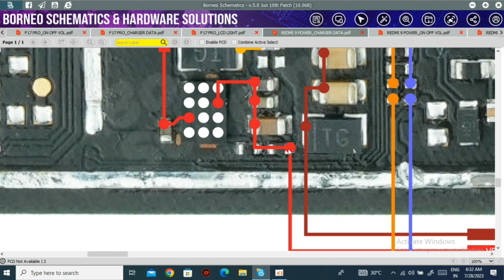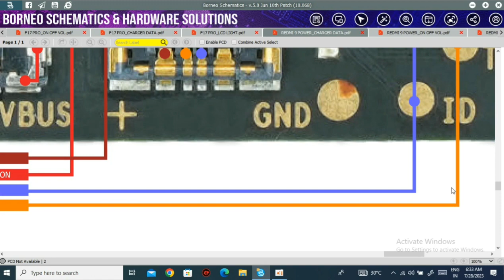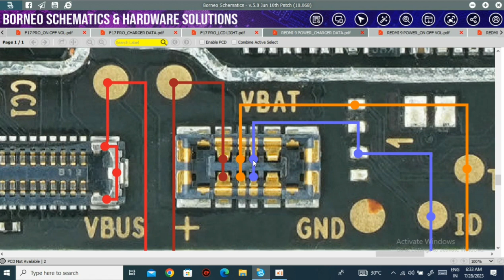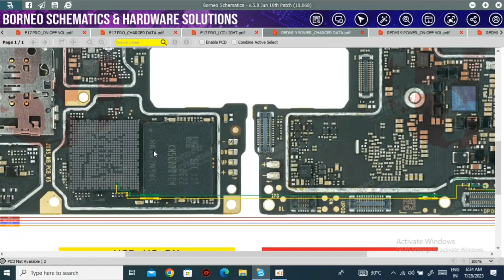Redmi 9 power charging not working problem solved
Redmi 9 power charging jumper solution

Redmi 9 power charging problem solved

Redmi 9 power charging schematics diagram

Redmi 9 power charging error solution